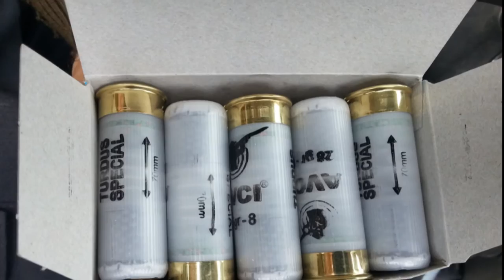THE SHOTGUN GLADIATOR TEAM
ÖMER ÖZYÜREKLİLER,REŞİT ÇAKICISOY,KENAN GÜNEŞ,BUĞRA ALKAŞ,CEM ULGAR,NAZIM İLAL,MURAT ÖZER.